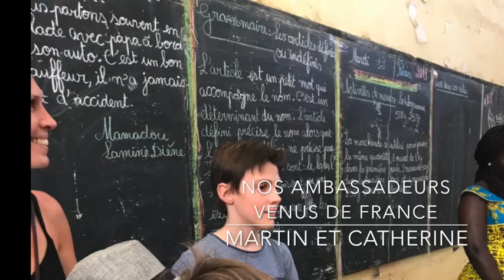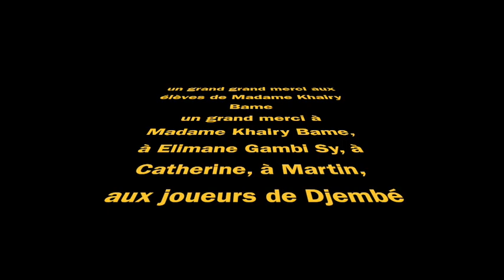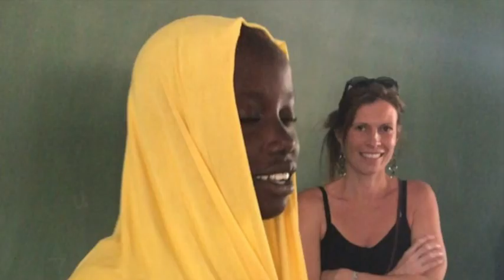Nianing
Cette vidéo traite de Nianing